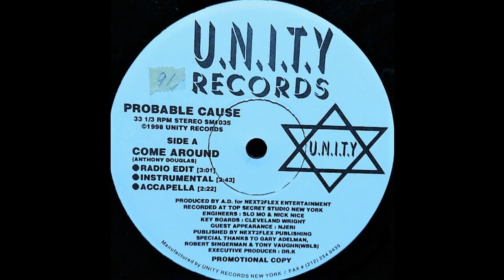Probable Cause***Come Around (Instrumental) {Prod. by A.D.}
U.N.I.T.Y. Records